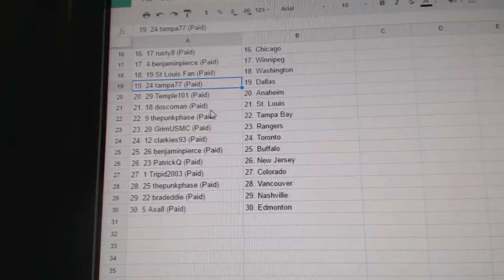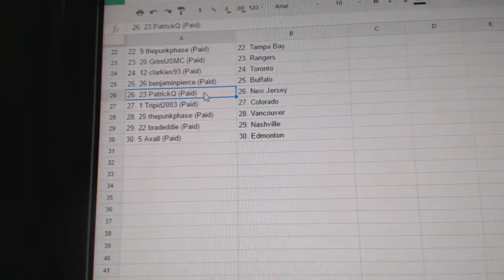Team Randoms - C&C GB #6104